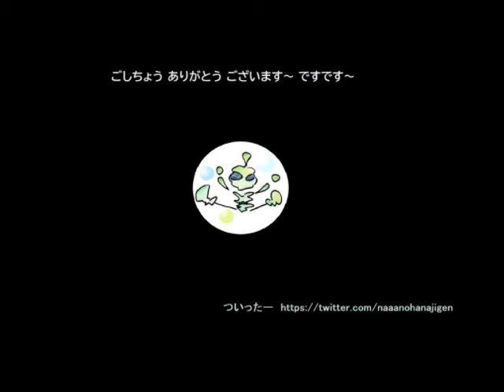【癒しの自然】水滴写真134 小さな世界 小さな宇宙 drops of dew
水滴写真１３４ 　水と光の幻想・・　水玉コロコロ～　小さな宇宙～

なーさん　と　呼ばれております～
絵描人なのですが、水滴写真なんか撮るのもすきだったりしてます
写真が　みあっぷのままのが　がいっぱいあるので　ゆうちゅうぶに上げてみてたりです～

ＢＧＭは、ハーモニーボール　というものの音色　自分でコロコロ転がして録音してます。

土曜と日曜の、２０時～２１時くらいにアップするようにしてますが
金曜日とか・・祝日とか・・　キマグレニ追加アップすることもあります。

ほかの～水滴写真も～見てくれたらうれしいです～